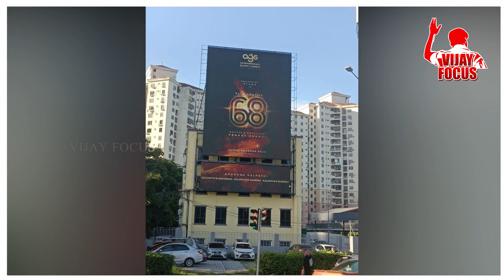இது போதும் தலைவா...Thalapathy 68